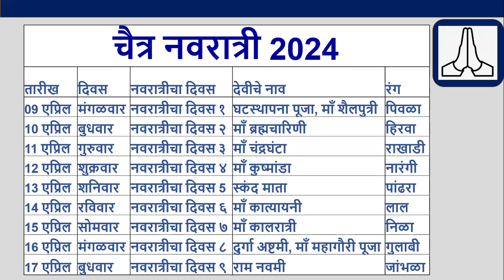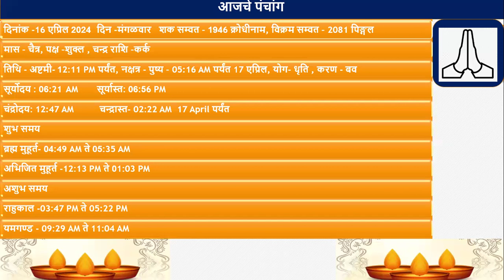आजचे पंचांग मंगळवार16 एप्रिल 2024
मंगळवार 2024 चा शुभ मुहूर्त, शुभ योग, आजची शुभ मुहूर्त

चैत्र नवरात्रीचा दिवस 8,  महागौरी मंत्र
ओम देवी महागौर्यै नमः
या देवी सर्वभूतेषु मां गौरी रूपेण संस्थिता नमस्तस्यै नमस्तस्यै नमस्तस्यै नमो नमः आजच्या दिवशी भक्त महागौरी रुपाची पूजा केली जाते. त्यांच्या नावाचा अर्थ आहे महान आणि गौरीचा अर्थ आहे श्वेत. त्यामुळे त्या अत्यंत तटस्थ आहेत.

देवी महागौरीचा प्रसाद
काळ्या चण्याचा हलवा आणि पदार्थ देवी महागौरीला नैवेद्य म्हणून दाखवले जाते.

आजचे पंचांग  तारीख 16 एप्रिल  2024 | आजचे पंचांग तिथी नक्षत्र, 16 एप्रिल   2024 चा सूर्योदय आणि चंद्रोदय वेळ, 16 एप्रिल  2024 | आजची शुभ वेळ | या व्हिडिओमध्ये आजचे तिथीनुसार नक्षत्र राहुकाल अभिजित मुहूर्त, ब्रह्म मुहूर्त, सूर्योदय, सूर्यास्त, चंद्रोदय, चंद्रास्त वार, तिथी, नक्षत्र, योग, आणि करण या पाच मुख्य अंगांविषयी इतर अनेक आवश्यक गोष्टींची माहिती दिली आहे.

धन्यवाद !
Awadhut Research